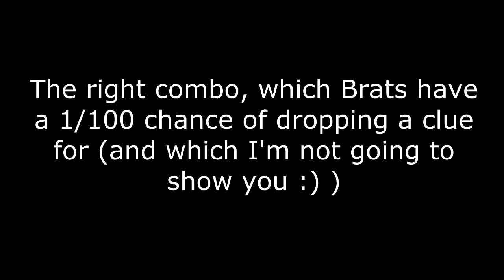Hunter Holystone: Ghost in the Matinee Dev Log - A Toilet Full Of Secrets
I bit the bullet and did the itch.io thing, go follow HH:GitM there if you want to keep up with it.

Known issues:

- blah blah RTP placeholder crap blah blah, no I haven't gotten around to doing toilet stalls yet but HEY LOOK GUYS THERE'S NEW WALLPAPER AND I ADDED SINKS TO THE MODERN DAY COUNTERS

- Contrary to what you may have heard, the two gentlemen standing in the lobby are NOT aliens. That's silly. There's no such thing as aliens. Everyone knows that.